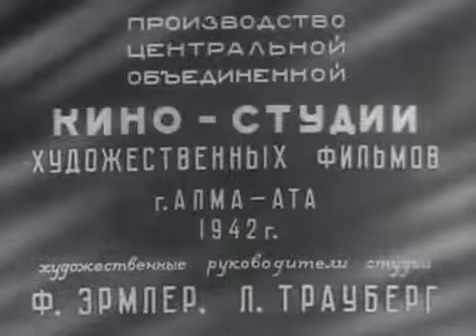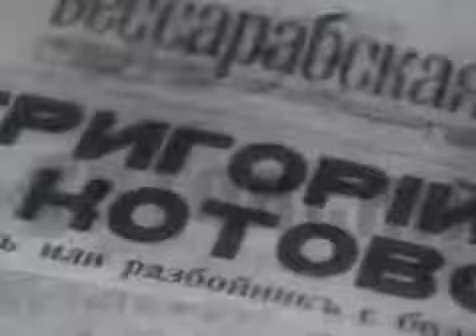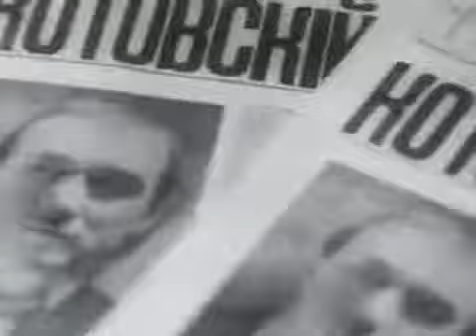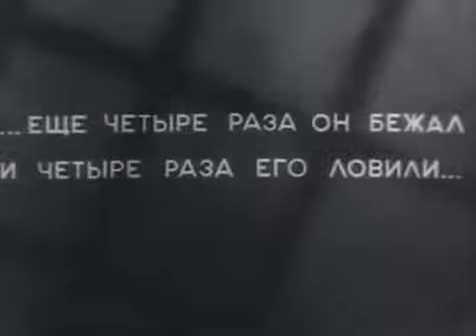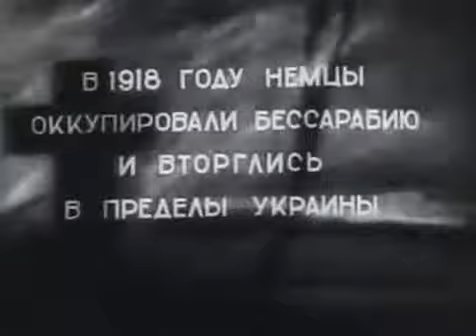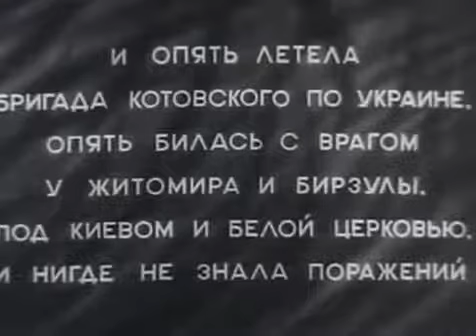Котовский (1942) Биографический фильм о легендарном Комбриге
"Kotovsky"  is a 1942 Soviet feature film.
A biographical film about the legendary participant in the Civil War, the red brigade commander Grigory Ivanovich Kotovsky . He escaped from prison six times, was sentenced to death and fled again. His famous equestrian brigade fought near Kiev and the White Church, near Nikolaev and Odessa and did not know defeat.
«Котовский» - советский художественный фильм 1942 года.
Жанр: исторический фильм,
фильм-биография
Режиссёр: Александр Файнциммер
Автор сценария: Алексей Каплер
В главных ролях:
Николай Мордвинов,Василий Ванин,
Николай Крючков,Вера Марецкая,
Михаил Астангов,Константин Сорокин,
Александра Денисова,
Елизавета Кузюрина,Георгий Георгиу
Композитор: Сергей Прокофьев
Кинокомпания: ЦОКС
Длительность: 68 мин
Страна: СССР
Язык: Русский
Год: 1942
Использование: Общественное достояние
Биографический фильм о легендарном герое Гражданской войны, красном комбриге Григории Ивановиче Котовском. Он шесть раз бежал из тюрьмы, был приговорен к смертной казни и вновь бежал. Его знаменитая конная бригада сражалась под Киевом и Белой Церковью, у Николаева и Одессы и не знала поражений.